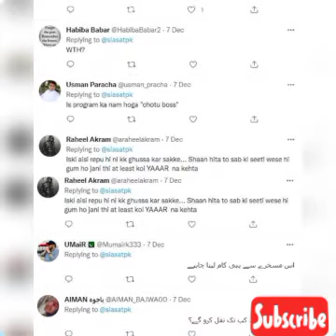Netizen's Hilarious Take on Amir Liaquat Hosting Pakistani Bigg Boss🙊😱|| Celebs World